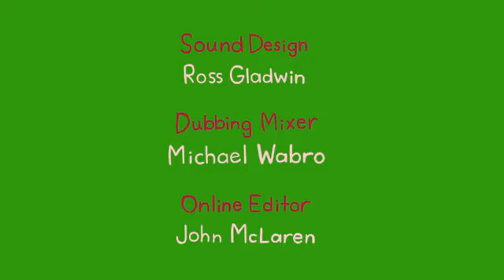Dip Dap - Balloons